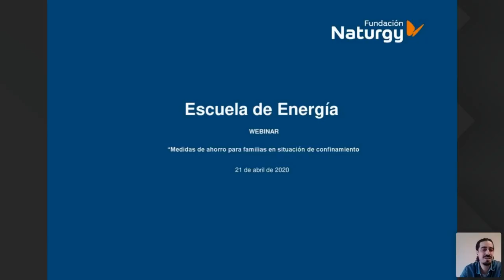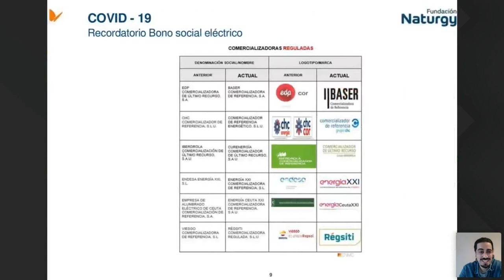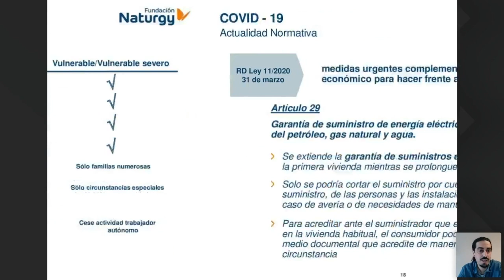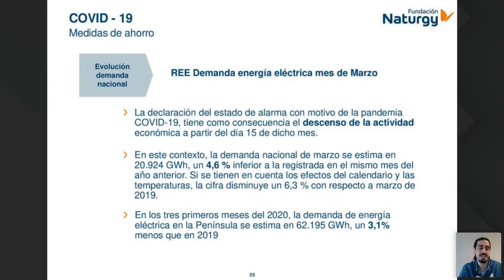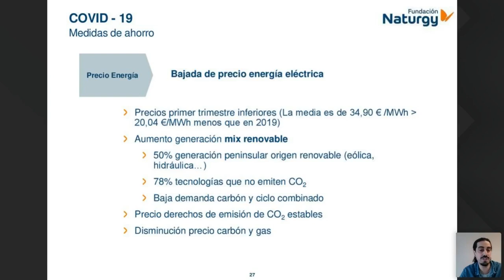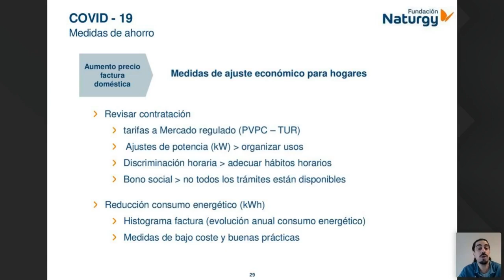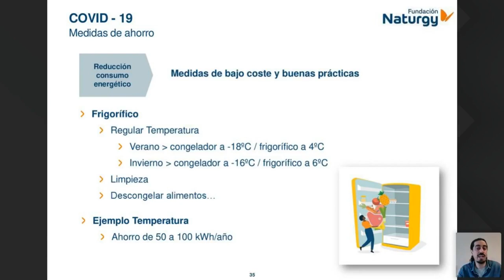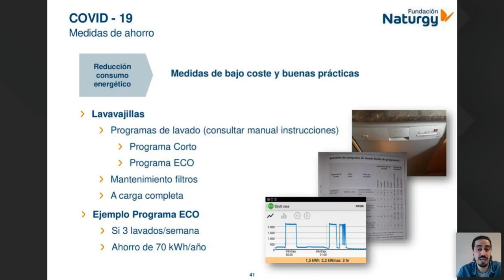Escuela de Energía: webinar sobre actualidad normativa COVID-19